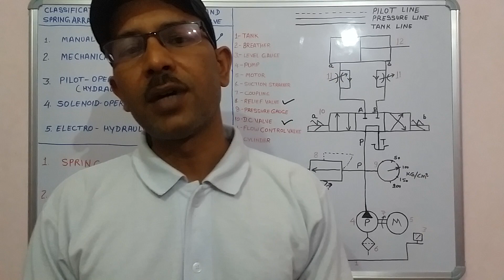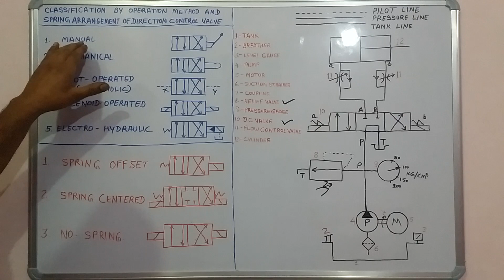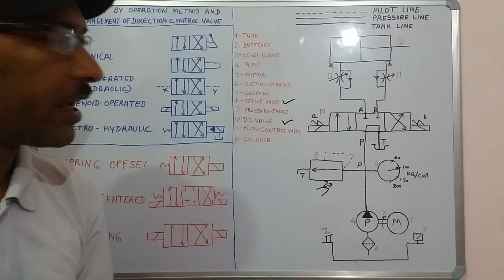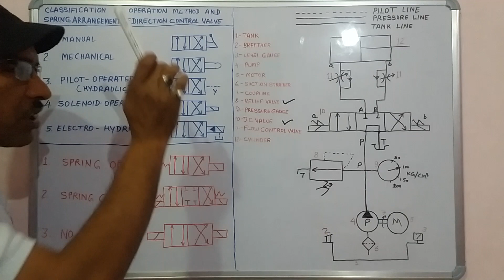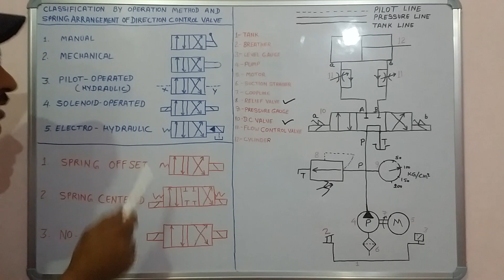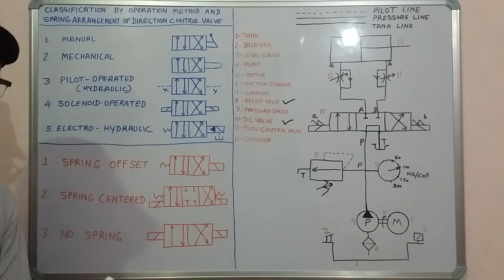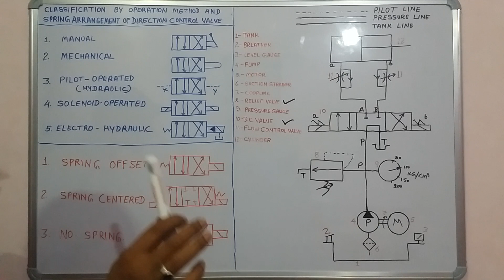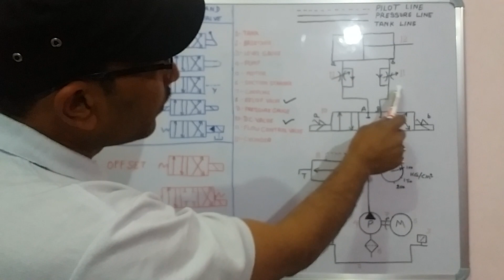Episode 4 Classification of hydraulic directional control valve in hindi part 3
In this video you will learn that by which objects did directional control valve operated and work of direction control valve with spring and without spring